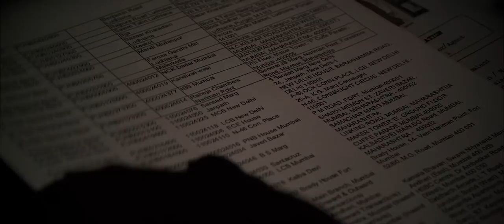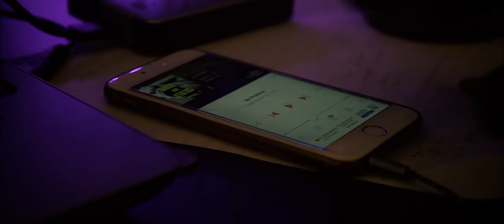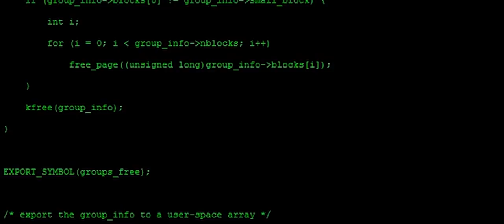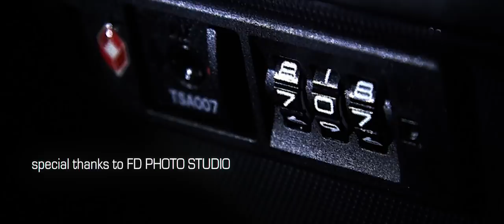Hacker - Short Film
Non-sync project for New York Film Academy

Dialogue wasn't allowed for the project but for my version I added a few lines.